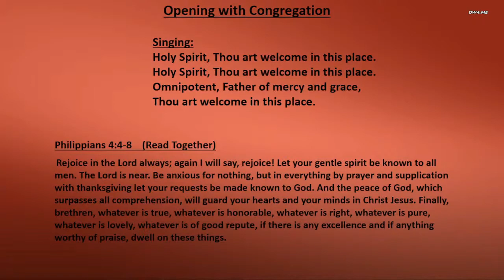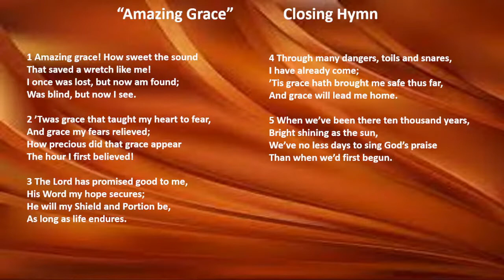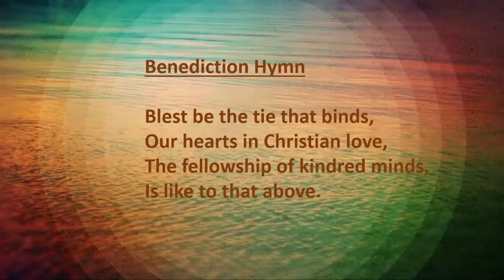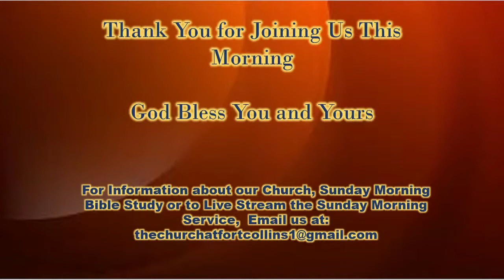TC@FC- 10-03-2021- Johnny Square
"Jacob's Theophany"- Genesis 28:1-22